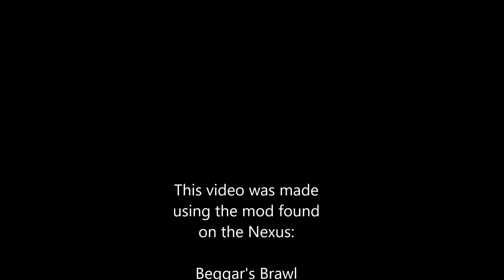A Death Match @ Beggars Brawl Arena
My character is fighting in Beggars Brawl Arena at Riften in Skyrim.
This mod can be found on the Nexus.

My character fighting in the arena was made from the Freya RaceMenu preset on the Nexus.